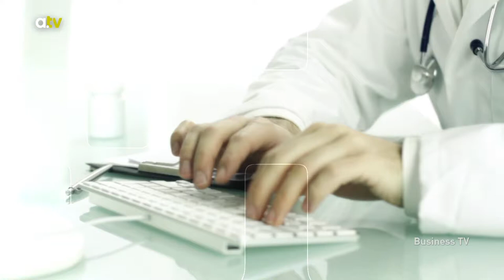Gesundheitstipp: Keime aus dem Haushalt fernhalten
Die Küche ist ein beliebter Ort für Bakterien, so zum Beispiel in der Spüle oder dem Kühlschrank. Aber auch beim Kochen selbst, muss man einiges beachten, so zum Beispiel bei rohem Fleisch. Auch bei Schwämmen und Desinfektionsmitteln ist Vorsicht geboten.

Was wichtig ist, damit Sie gesund bleiben erfahren Sie hier!